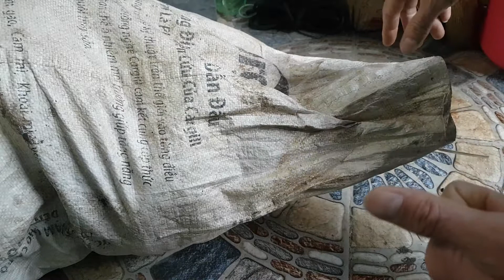Để Trồng lan đẹp nhất định cần cái này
Khúc rớn để trồng lan. Được đẽo gọt đẹp. 25k/1 cái. 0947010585